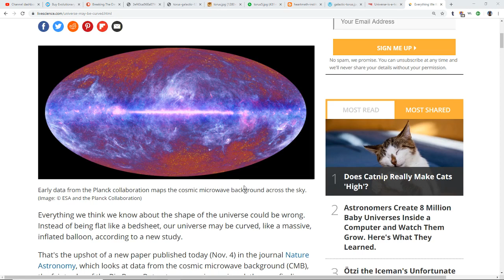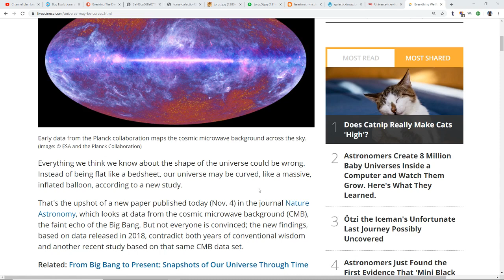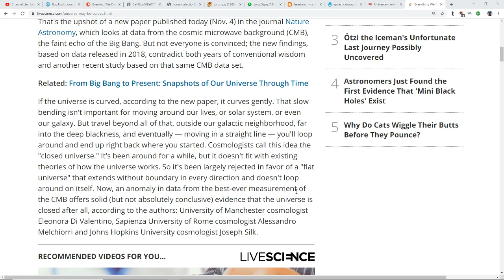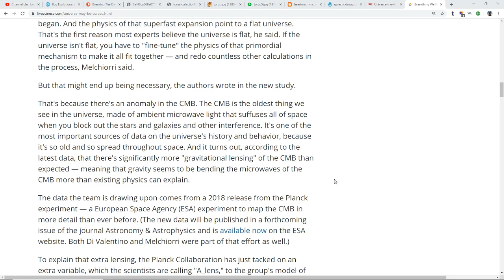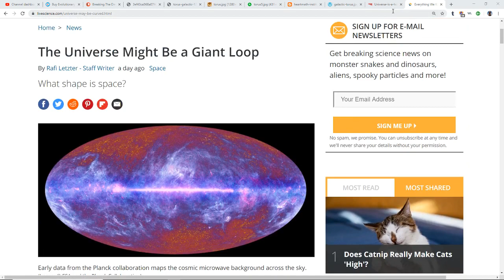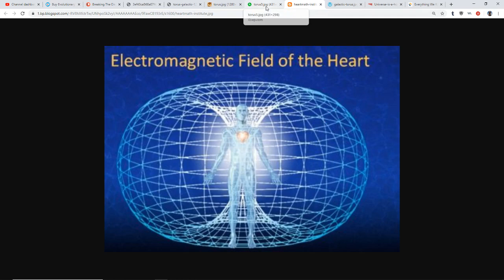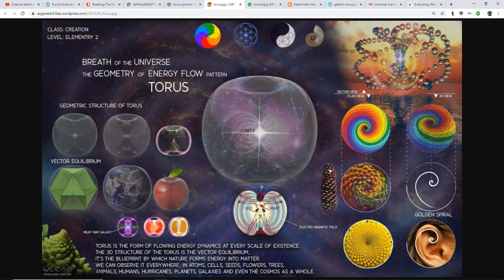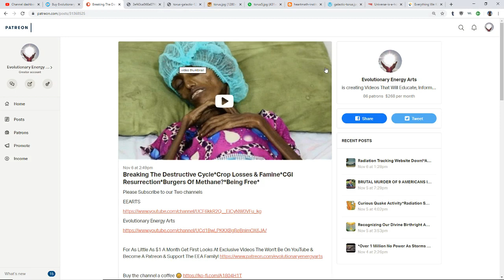What Is The Shape Of The Universe? New Study Contradicts Established Science*